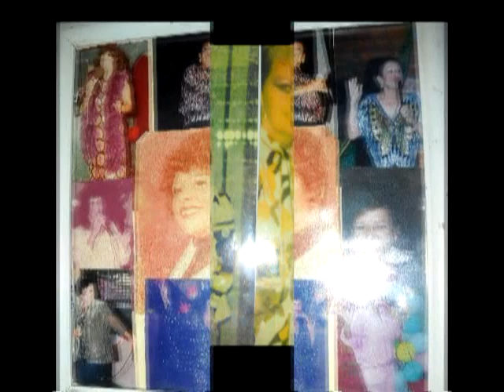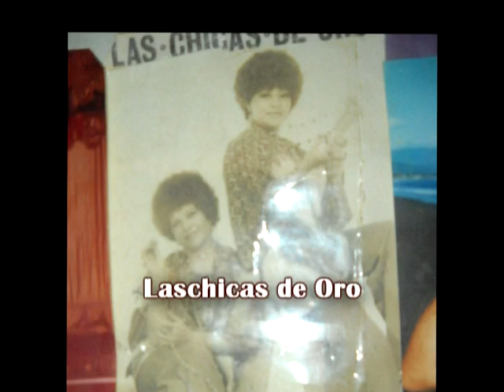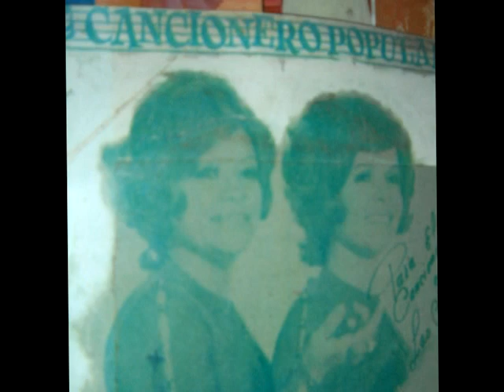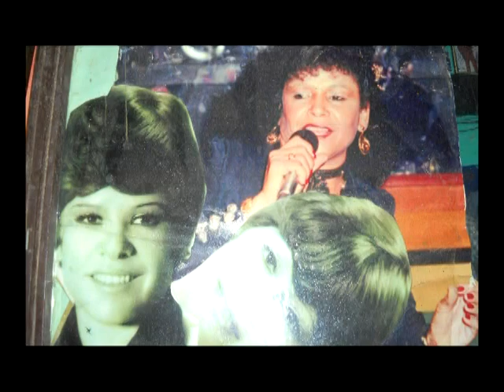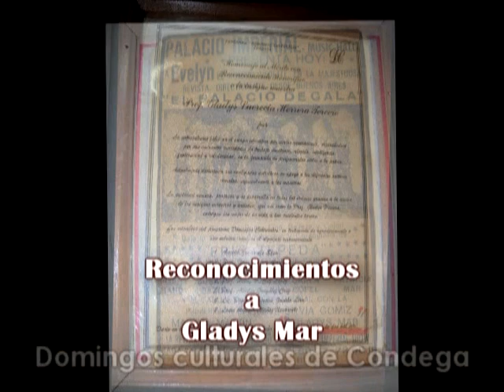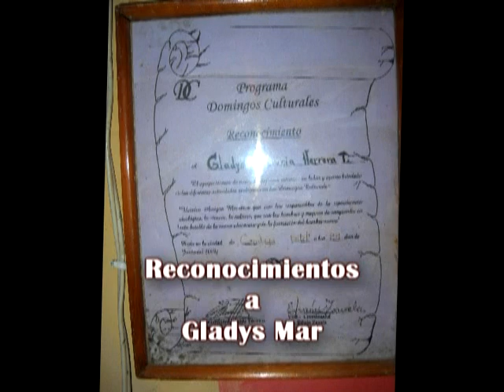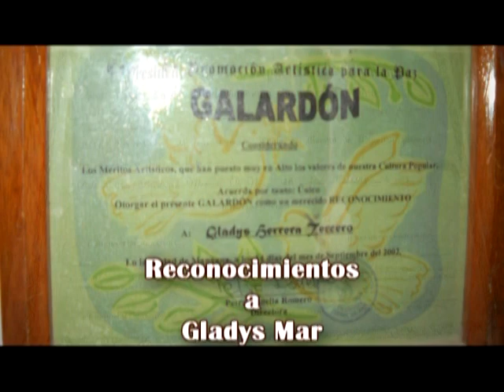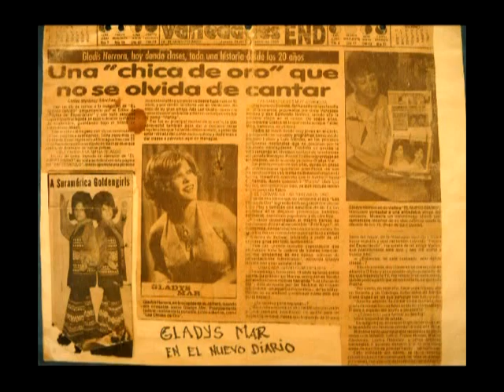Nicaragua Gladys Mar de Nicaragua trayectoria artistica 40 años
Gladys Mar , es originarianaria de Somoto Nicaragua .comenzó su vida artistica como duo llamado Las Chicas de oro viajando por CentroAmerica y SurAmerica.